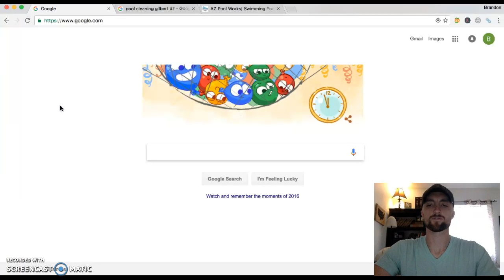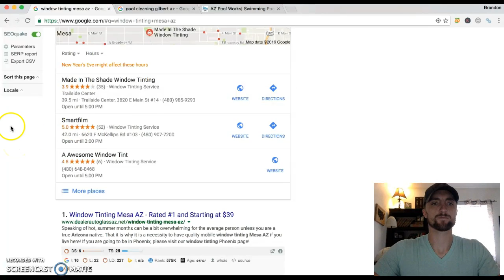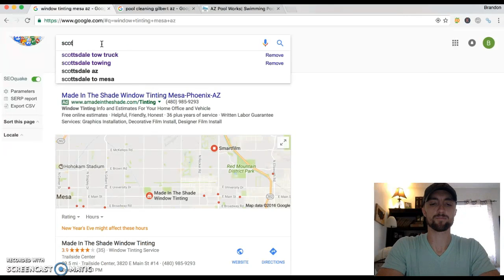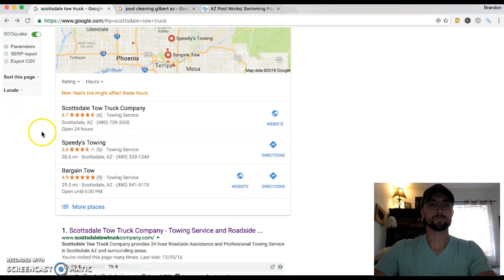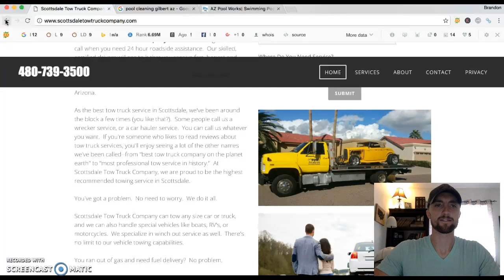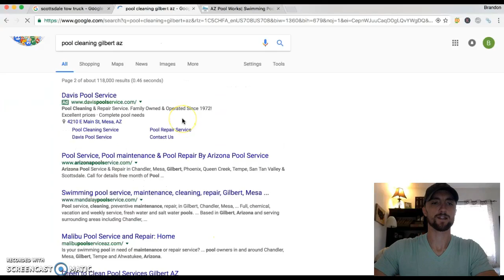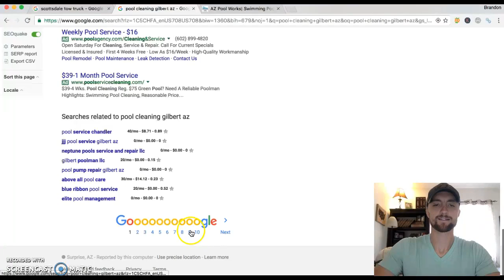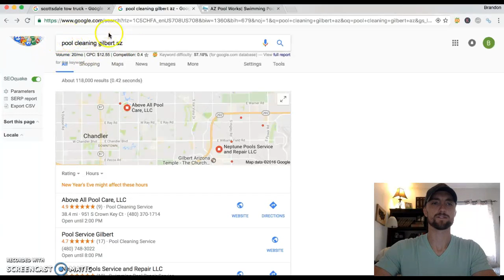Jerry's Pool Cleaning Business